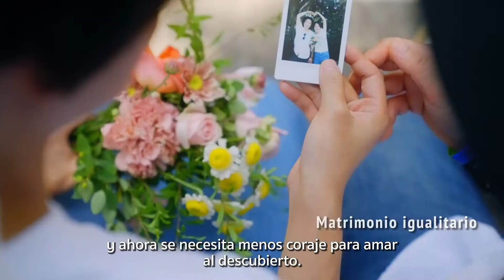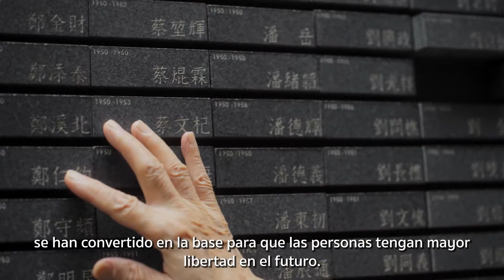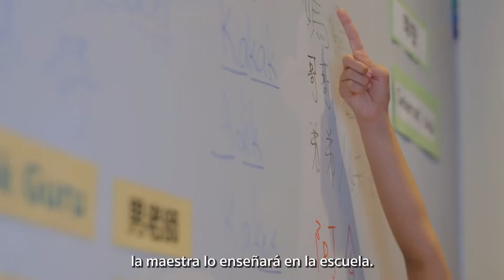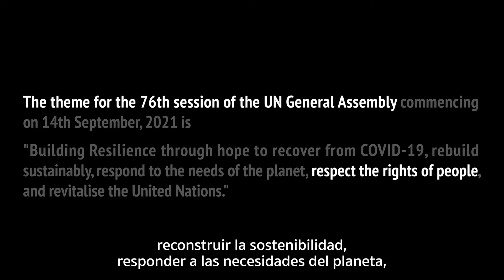Por La Libertad - Cortometraje de MOFA insta a ONU a dar voz a Taiwán en la asamblea general